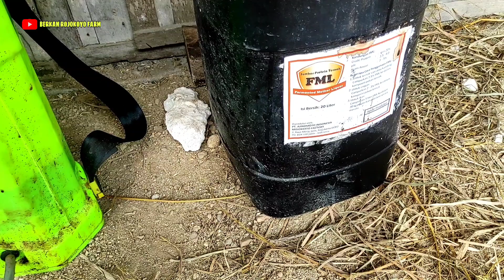CARA MUDAH FERMENTASI JERAMI PADI KERING DENGAN FML - BRF 2022